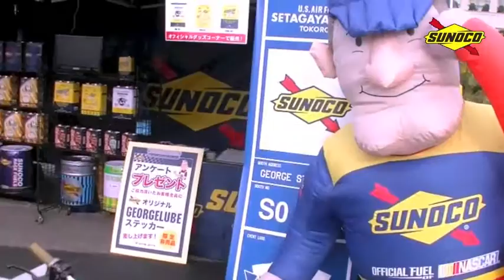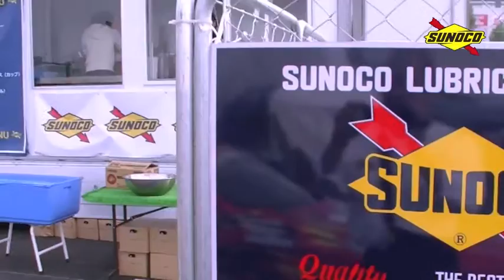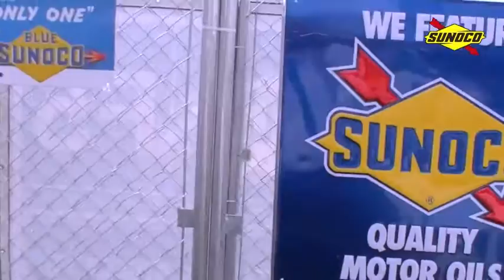『所さんの世田谷ベース』 アメリカン・ピクニックサンデイ 2015 映像 5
2015年10月10日（土）～12日（月・祝）　お台場で開催されました『所さんの世田谷ベース』 アメリカン・ピクニックサンデイ 2015のSUNOCOブース

「 しあわせ体感！『愛車と私にプレゼント☆』キャンペーン 」開催中！